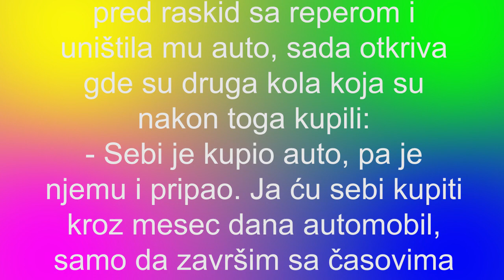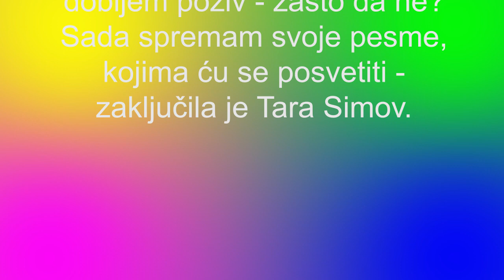TARA SIMOV: TARA PROGOVORILA O UČEŠĆU U ZADRUZI 5